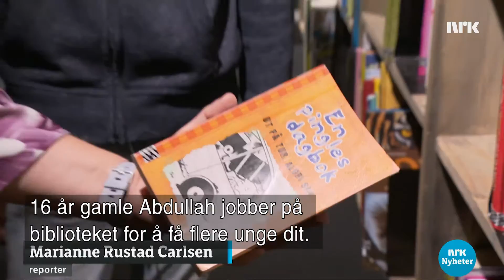Bibliotekene som arena for integrering Pirtûkxane wek qada întegrasyonê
Kulturminister Trine Skei Grande gir 10 millioner kroner til prosjekter knyttet til integrering og barnefattigdom – blant annet bibliotekene.
Wezîrê çande Trine Skei Grande 10 milyon kron dide projeyên girêdayî bi întegrasyonê û belengaziya zarokan - di nav wan de kitêbxane.